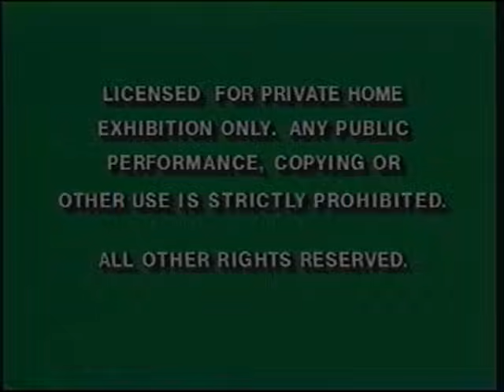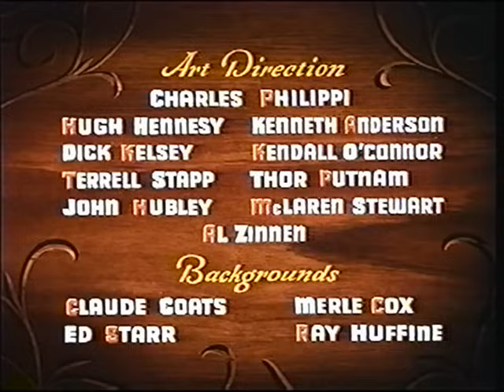Opening to Pinocchio 1993 VHS (Version #2)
Here is another version of the opening to the 1993 VHS of Pinocchio.

1. Green Warnings
2. The Nightmare Before Christmas Preview
3. Aladdin Preview
4. "Feature Presentation"
5. 1992 Walt Disney Classics Logo
6. Buena Vista Logo
7. Opening Credits (Song: When You Wish Upon a Star)